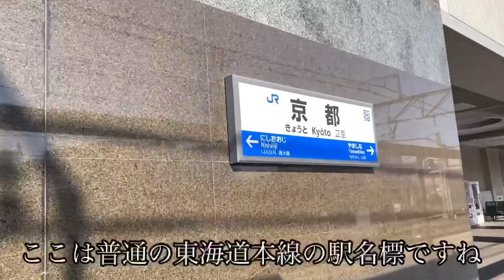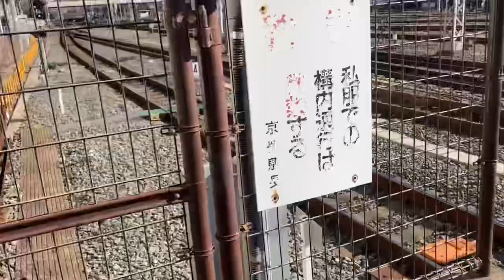日本一長いホームを歩くだけの動画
サブだから投稿できるクソ動画第2弾になりますね((
少しテキストと、BGMを入れております。
あと1部倍速してますね。それ以外は無編集。主の息がなんか苦しそうだったのでBGMで誤魔化したつもり。普段引きこもりのガリガリなのですぐ息切れしますね。鉄道耐久でもすぐリタイアしそう。いや、好きだから耐えるかも。